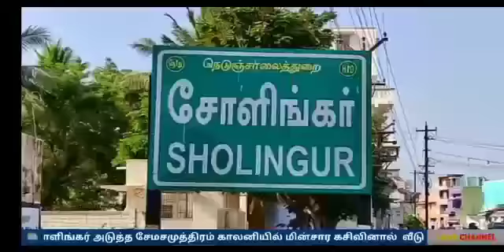KALAM NEWS ராணிப்பேட்டை மாவட்டம் சோளிங்கர் அடுத்த சேமசமுத்திரம் காலனியில் மின்சார கசிவினால் வீடு தீ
KALAM NEWS
ராணிப்பேட்டை மாவட்டம் சோளிங்கர் அடுத்த சேமசமுத்திரம் காலனியில் மின்சார கசிவினால்  வீடு தீப்பிடித்தது.